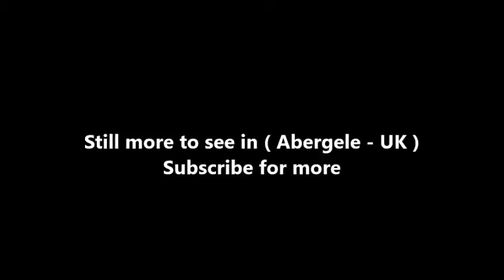Places to see in ( Abergele - UK )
Abergele is a community and small market town, situated on the north coast of Wales between the holiday resorts of Colwyn Bay and Rhyl, in Conwy County Borough. Abergele northern suburb of Pensarn lies on the Irish Sea coast and is known for its beach, where it is claimed by some that a ghost ship has been sighted. Abergele and Pensarn railway station serves both resorts. Abergele is often overlooked due to the popularity of nearby Rhyl, Prestatyn, Colwyn Bay, Llandudno and Conwy.

The meaning of the name Abergele can be deduced by aber being the Welsh word for estuary, river mouth or confluence and 'Gele' the name of the river which flows through the town. Gele is a dialectal form of gelau, which means spear, describing the action of the river cutting through the land. It has also been suggested this river is named because its waters flash brightly.

The town itself lies on the A55 road and is known for Gwrych Castle. The town is surrounded by woodland covered hillsides, which contain caves with rare lesser horseshoe bat. The highest hill is Moelfre Isaf (1040 ft) to the south of the town. There are also outstanding views from Cefn-yr-Ogof (669 ft), Tower Hill (587 ft) and Castell Cawr (known locally as Tan-y-Gopa) which is 189 metres (620 feet). Castell Cawr is an Iron age hillfort, one of several in the area. Dinorben hillfort to the east of town was destroyed in the 1980s.

Abergele (including Pensarn) has a population of around 10,000 and is part of the Abergele/Rhyl/Prestatyn urban area with a population of 64,000. Approximately 29% of Abergele has a significant knowledge of Welsh. The town also has satellite villages such as Saint George, Betws yn Rhos, Rhyd-y-foel, Belgrano, Llanddulas and Llanfair Talhaearn.

Abergele was the site of an important clas (Celtic monastery) and remained settled into the 13th century. A "Prince Jonathan of Abergeleu" is listed by the B text of the Annals of Wales as dying during the 9th century reign of Rhodri the Great. Gwrych Castle was built between 1819-25 at the behest of Lloyd Hesketh Bamford-Hesketh. From 1894 until 1946 it was the residence of the Dundonald family.

A sanatorium was built just outside Abergele in 1910. In 1914 this was acquired by Manchester City Council. A children's sanatorium was built on the same site. The sanatorium was taken over by the newly formed NHS in 1948 and was closed later, when the introduction of antibiotics made the building redundant.

( Abergele - UK ) is well know as a tourist destination because of the variety of places you can enjoy while you are visiting the city of Abergele . Through a series of videos we will try to show you recommended places to visit in Abergele - UK